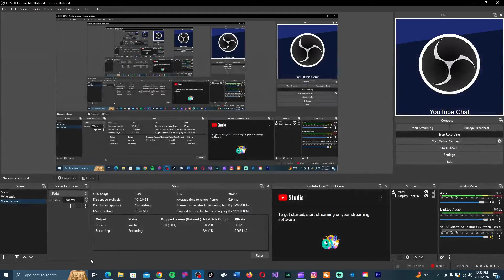Mom Of 5 Boys Realizes She Can't Raise Boys To Be Men